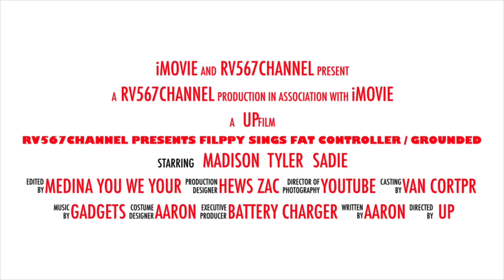Rv567channel presents ￼ Filppy sings Fat ￼Controller / grounded trailer￼